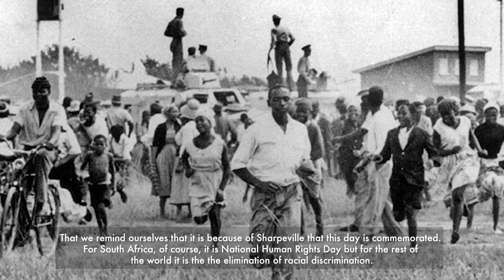Looking back to move forward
A video to commemorate 21 March 1960 in Sharpeville, South Africa.
This video was created for United Nations Human Rights.
An honour to meet survivors from that terrible time in our history.